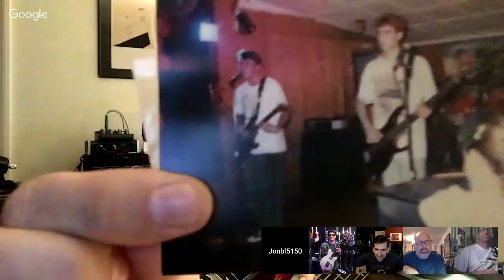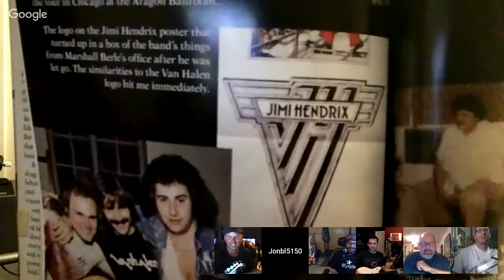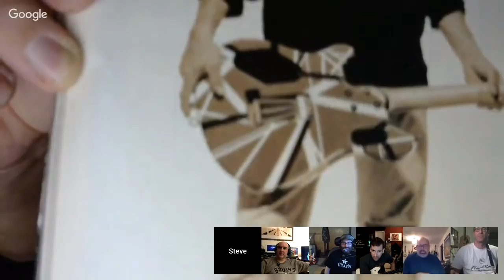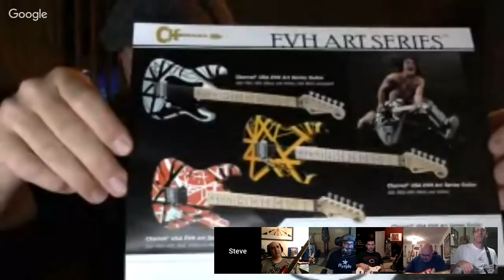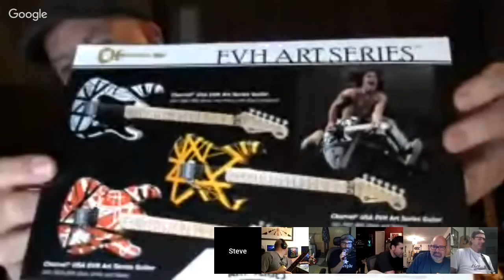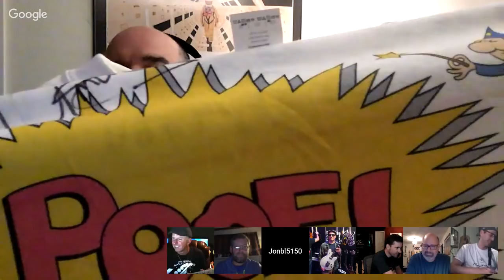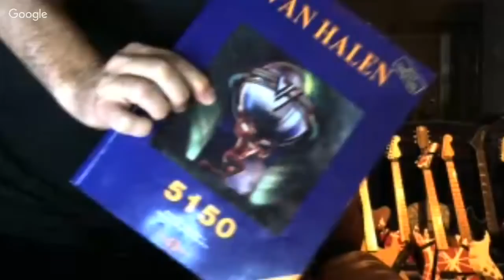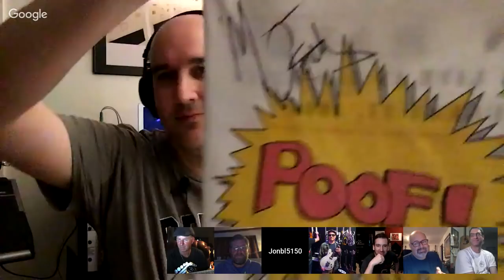It's the Steve Andersen POWERHOURS!!! LIVE UNBOXING 9/21/18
I have T-Shirts, Stickers, Coffee Mugs & more now available!

When i vlog from my phone or play guitar LIVE on my channel i use Streamlabs OBS.

Johnny Beane
4768 Soquel dr
Soquel, CA
95073
USA